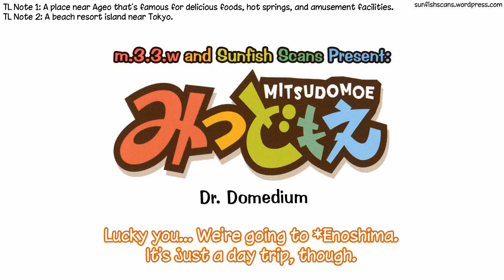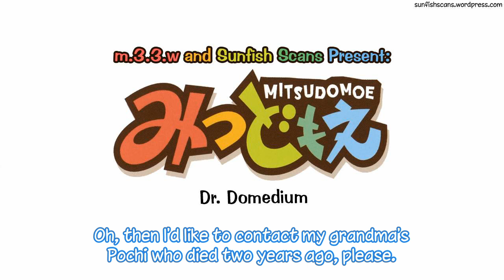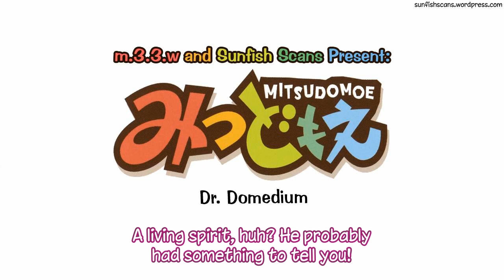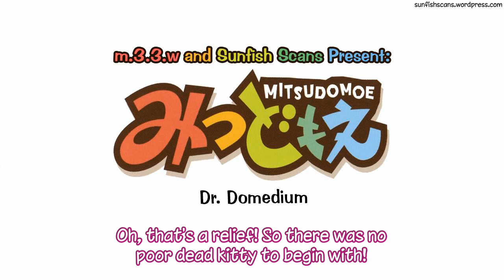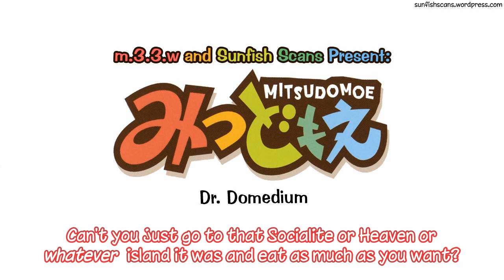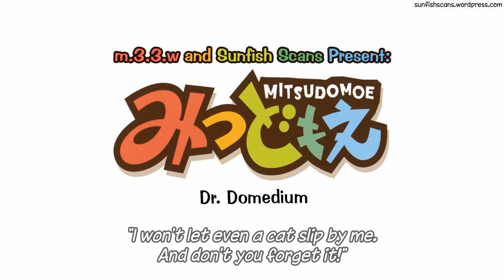[m.3.3.w & Sunfish Scans] Mitsudomoe Drama CD 01 - Dr. Domedium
The first new Mitsudomoe Drama CD release in a while!